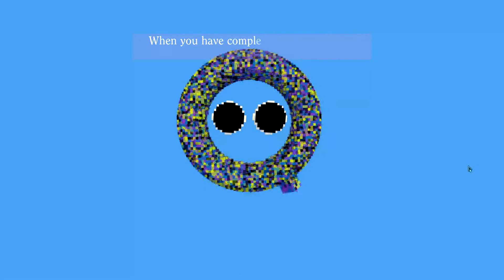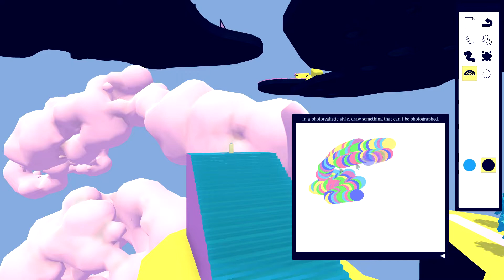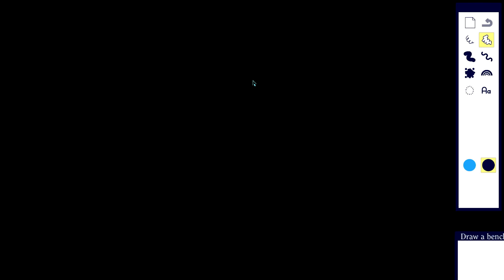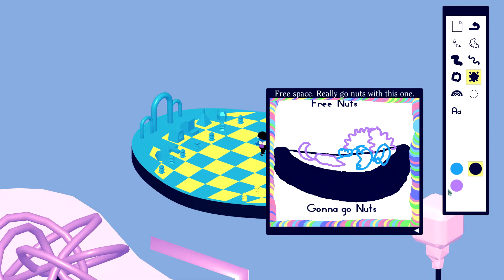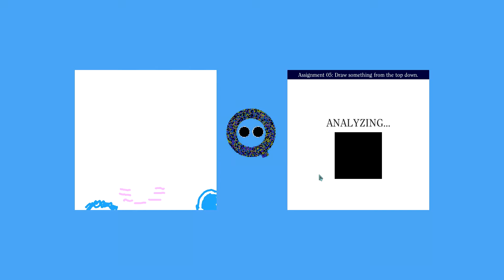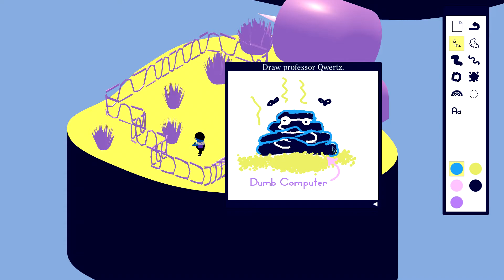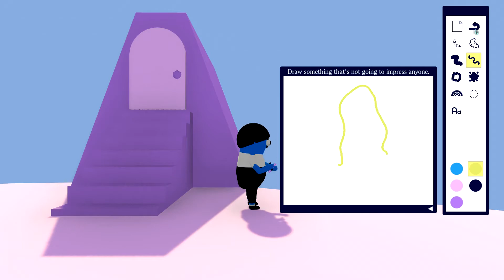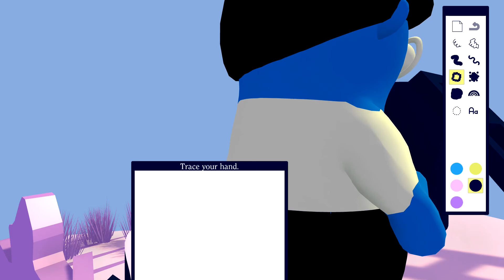ART SQOOL - Casual Recording w/ Emmi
We start out silly. Then things gets a little to close to home.